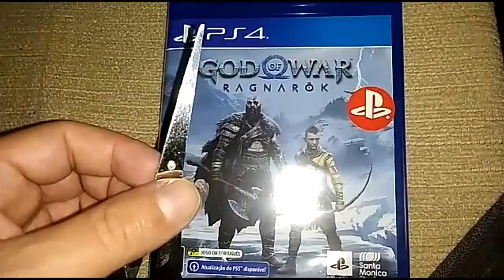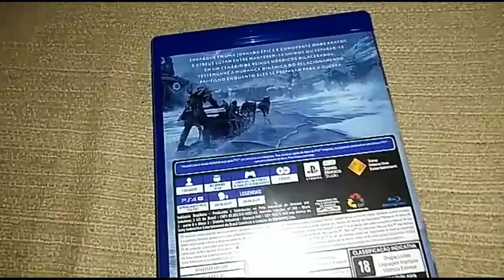UNBOXING GOD OF WAR RAGNAROK PS4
FALA GALERA TUDO BEM COM VOCÊS? TRAZENDO MAIS UM VÍDEO PARA O CANAL E DESSA VEZ MOSTRANDO MOSTRANDO MAIS UM UNBOXING, E O TÍTULO DE HOJE É O MAIS AGUARDADO PELO MUNDO INTEIRO GOD OF WAR RAGNAROK.